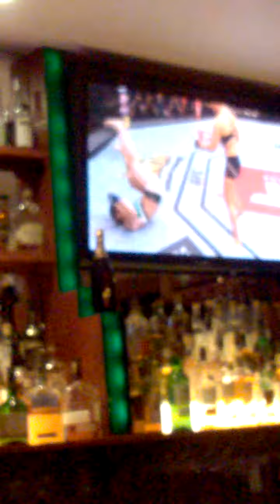Rousey vs. Correia 2015 !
UFC Rousey vs. Correia August 1, 2015 !